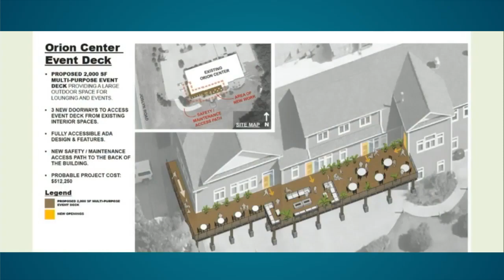Orion Update: April 2023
In this episode of Orion Update, staff from Orion Township Parks & Recreation share information about upcoming events and improvement plans to facilities and parks.